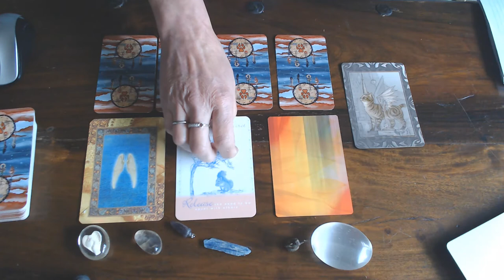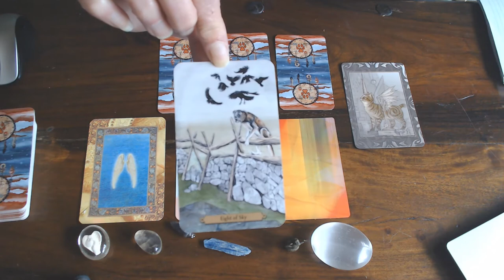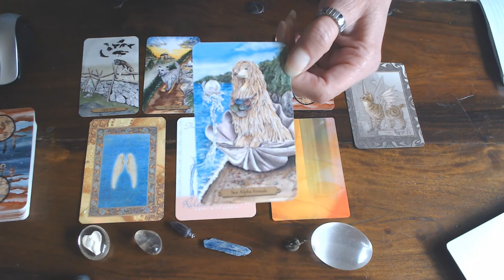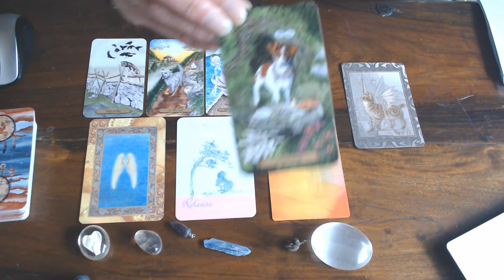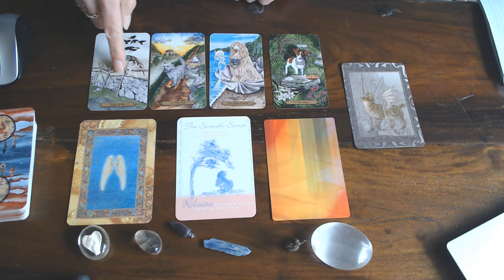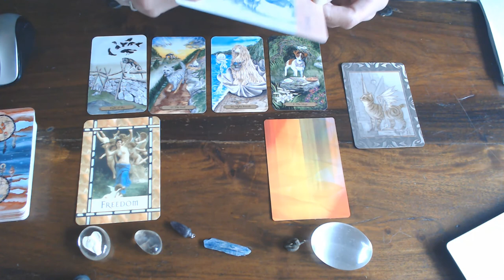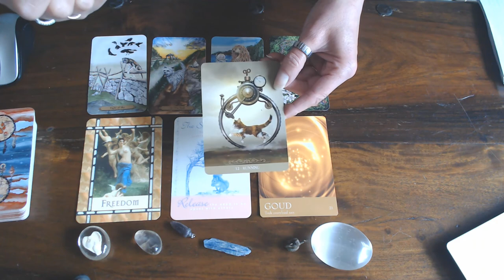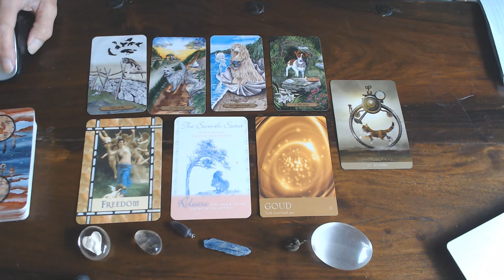CAPRICORN WEEKLY READING 10TH TILL 16TH AUGUST 2020. SHINE LIKE GOLD & ENJOY LIFE!